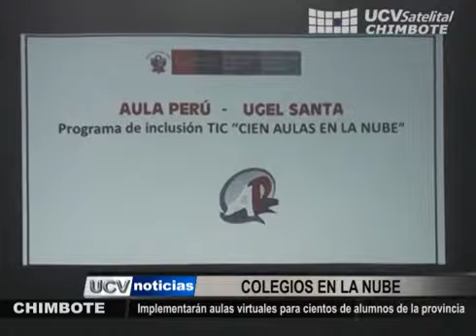AULA PERÚ , firma importante convenio con UGEL SANTA.